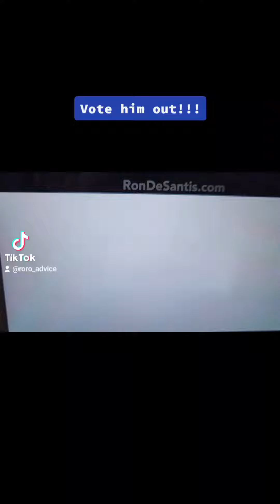Ron DeSantia thinks he's Maverick from Top Gun